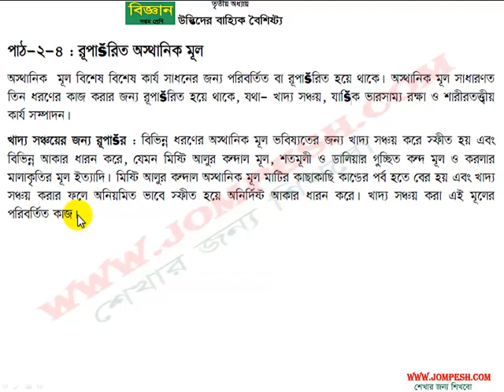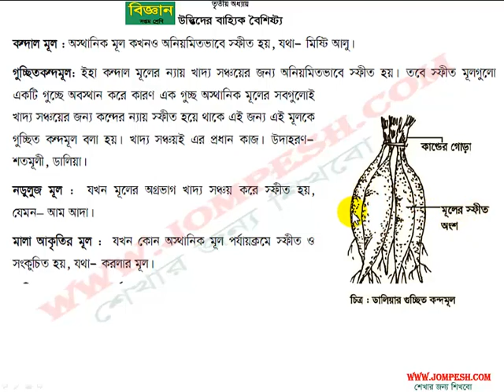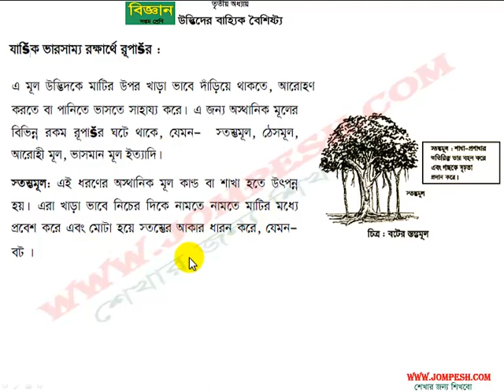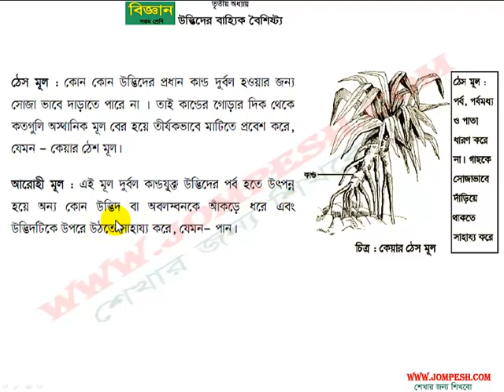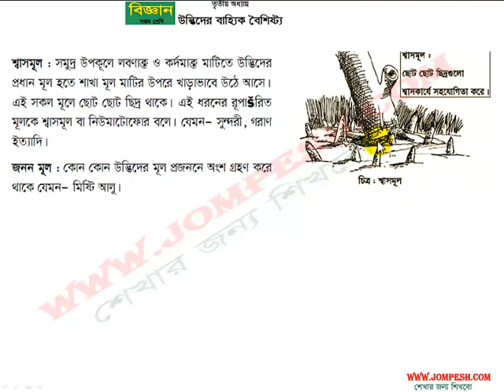১৪। উদ্ভিদের বাহ্যিক বৈশিষ্ট্য – রূপান্তরিত অস্থানিক মূল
১৪। উদ্ভিদের বাহ্যিক বৈশিষ্ট্য – রূপান্তরিত অস্থানিক মূল ।
scinece, বিজ্ঞান , সপ্তম শ্রেণী , টেক্সট বুক , হাই স্কুল , বিজ্ঞান ক্লাস